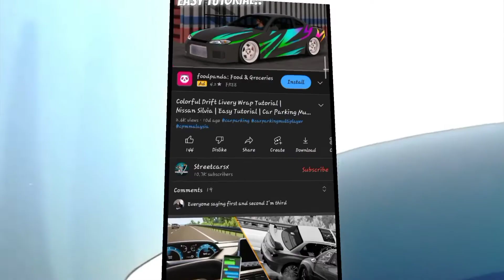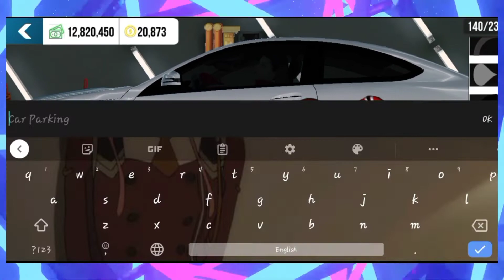Snake Livery Tutorial | Easy Tutorial | Car Parking Multiplayer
If you want to enjoy car parking multiplayer useful content make sure to check this videos out👇

For more playlist check the playlist section ✅

Music used in the video:
Free Range by Mona Wonderlick

Car parking multiplayer design tutorial